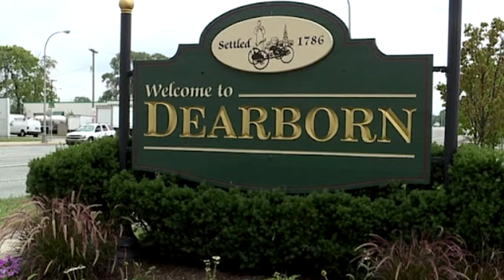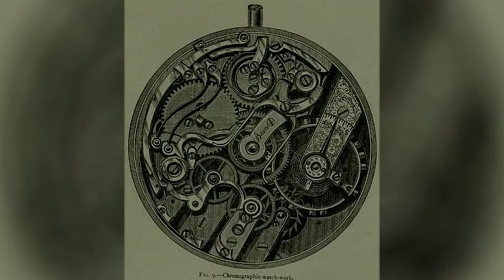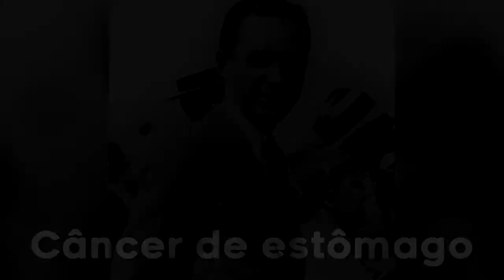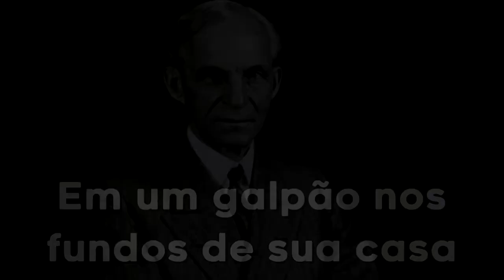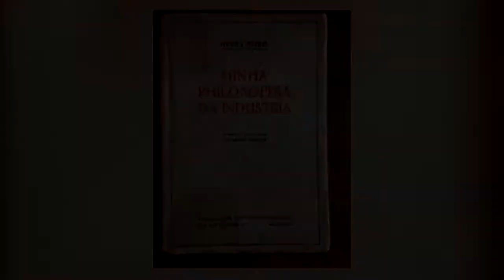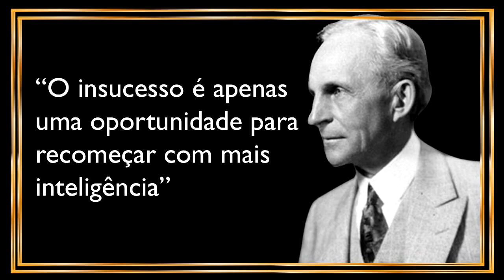A História de Henry Ford - LER E EMPREENDER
No vídeo de hoje vamos contar a história de Henry Ford, o homem que criou a FORD MOTOR e tornou os automóveis mais baratos e acessíveis a maior parte da população.